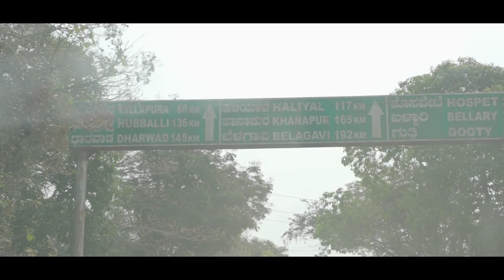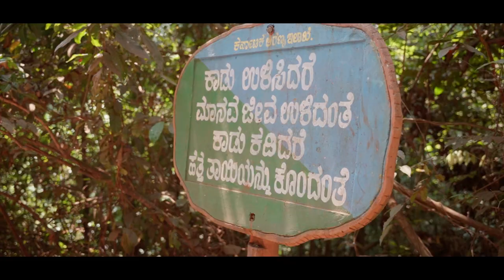Yana Caves | Chapoli Dam | Travel vlog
This vlog is about visiting the Yana Caves situated in the state of Karnataka